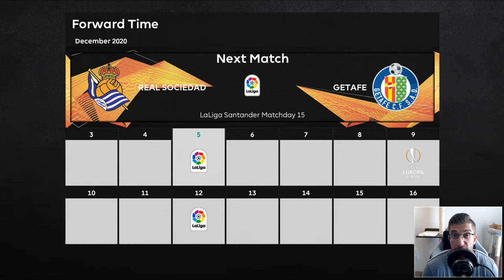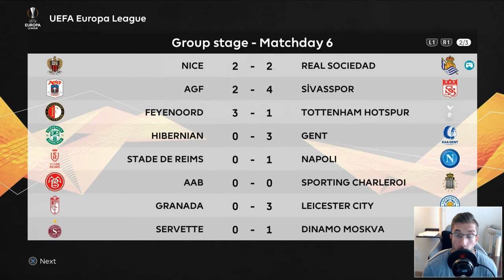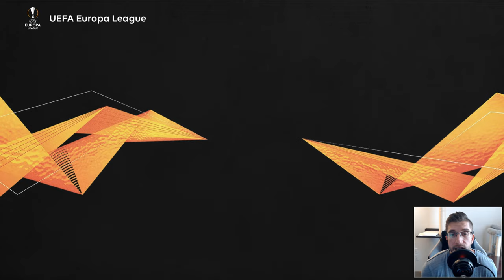[TTB] PES 2021 MASTER LEAGUE #14 | INSANELY INSANE MATCHES ON THE CARDS! | EUROPE LEAGUE DO OR DIE!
Episode 14! The old school legend that we know and love makes a return in some seriously intense matchups!

Huge thanks to these guys for helping me get this game looking 🔥!
🌟 Jeremiah (For these amazing stadiums mods)

▶️ Klashmans Tactics
▶️ Full Manual (No Assists)
▶️ Legend Difficulty

⏱️ Time Stamps:
Intro: 0:00
Lineup vs Getafe: 00:58
(Home) vs Getafe (Match Day 15): 02:51
Results (Match Day 15): 17:54
Lineup vs Nice : 18:47
(Away) vs Nice (Europa League Game 6): 20:04
Results (Europa League Game 6): 37:21